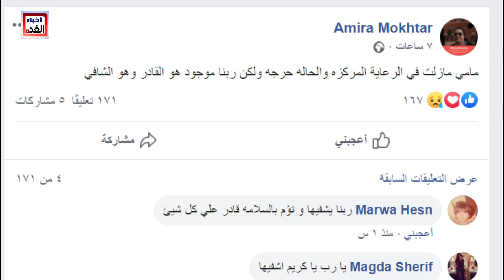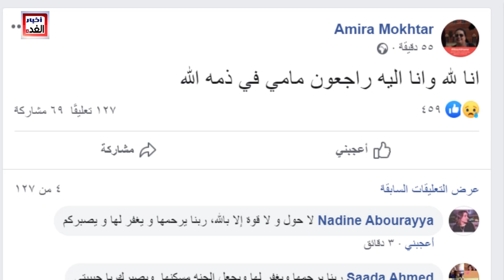لازم تخافوا /آخر رسالة صوتية مؤثرة لرجاء الجداوي من داخل غرفة العزل قبل وفا تها اليوم لتلحق بزوجها